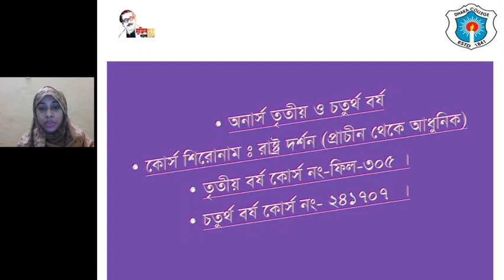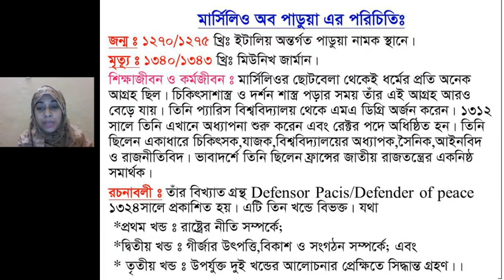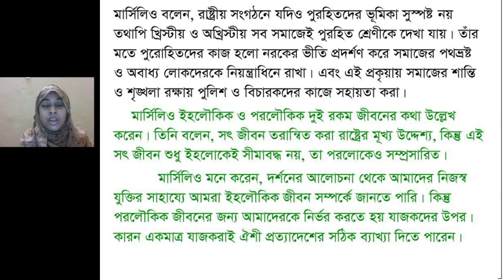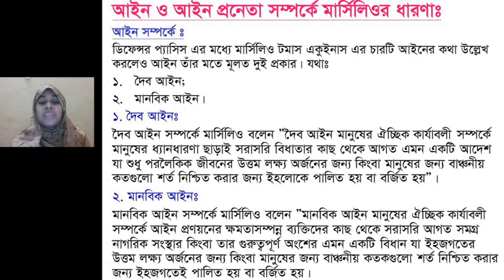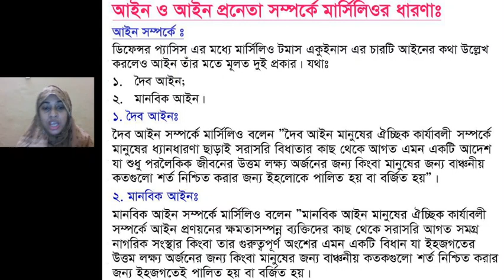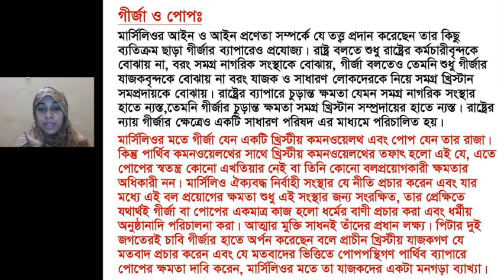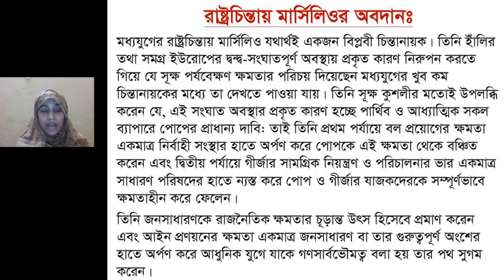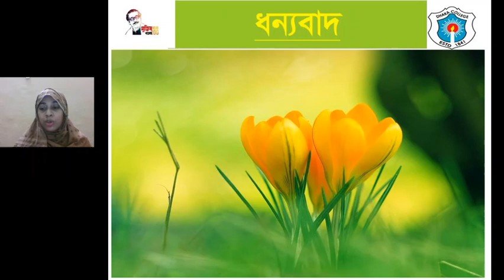PHIL 305,HON'S 3rd and 4th Y,TOPIC MARSILIUS OF PADUA, POLITICAL PHILOSOPHYANCIENT TO MODERN, NADIA